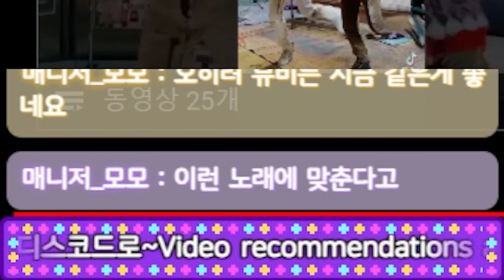TREASURE ‘HELLO’ 뮤비 I 아주그냥신이나네 I 리액션!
매주 금요일 PM9:00 트위치 리액션 라이브♡